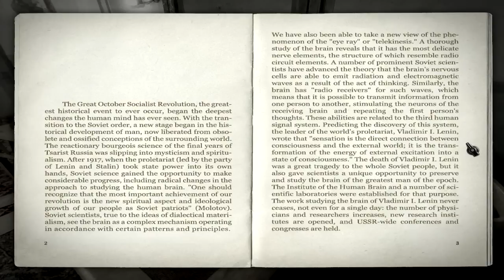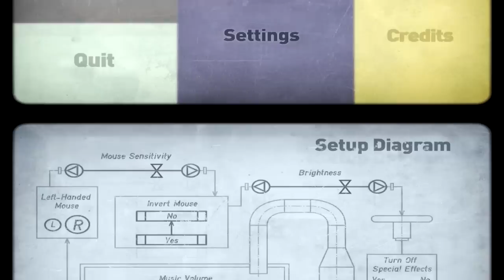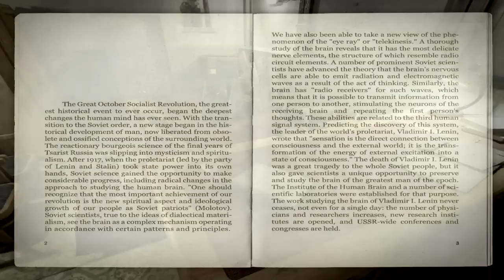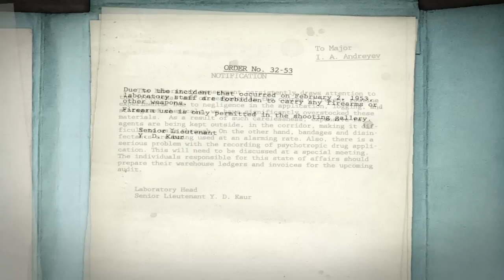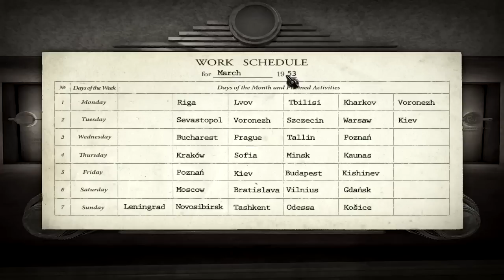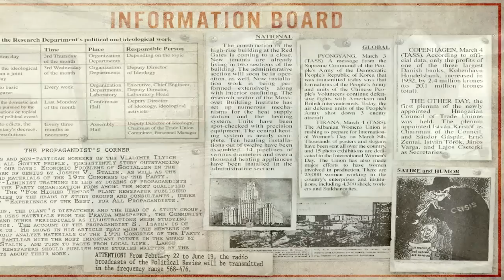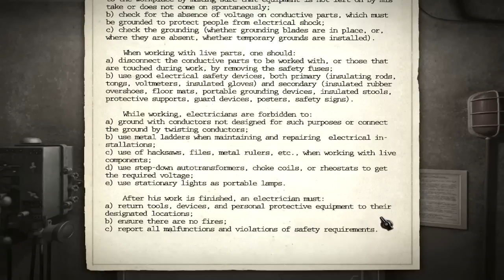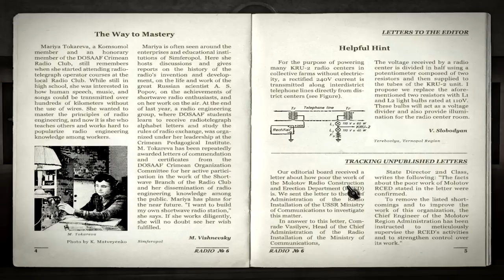1953 kgb unleashed/phobos playthrough with commentery ep.2 epic radio stasions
episode 2 of 1953 kgb unleashed/phobos game that is a freaking mind game and realy hard found radio and some dude with a creapy voice hope you enjoy it.